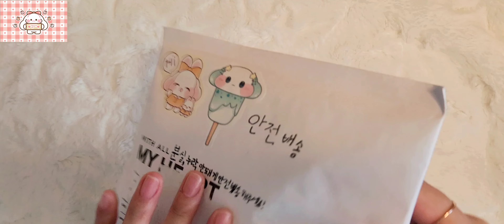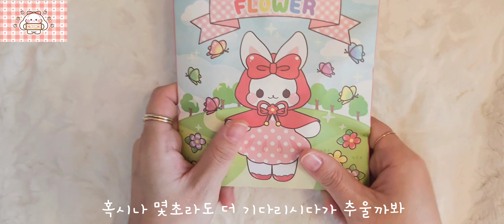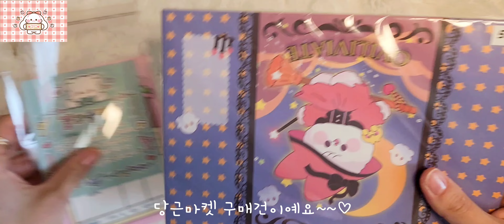번개장터브이로그/같이포장할래요?♡/세상귀여운돈봉깡♡/포장소리/asmr/문구초보